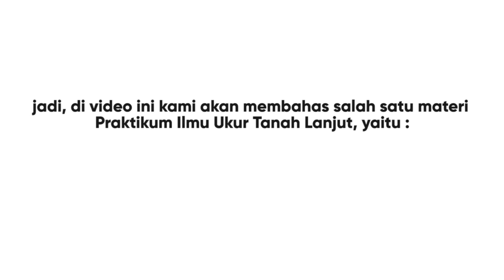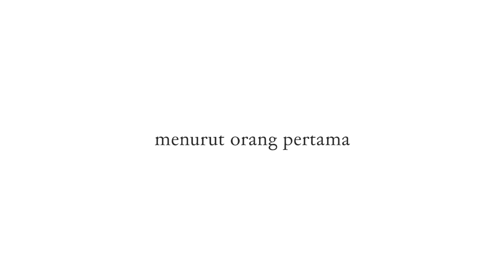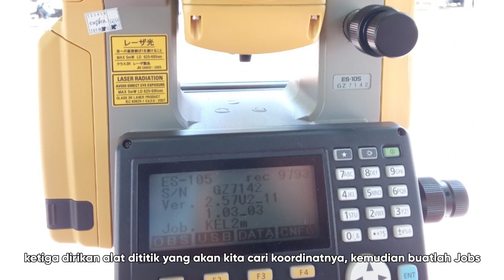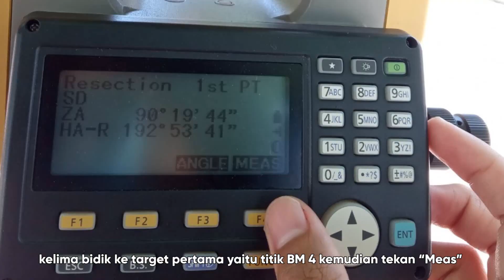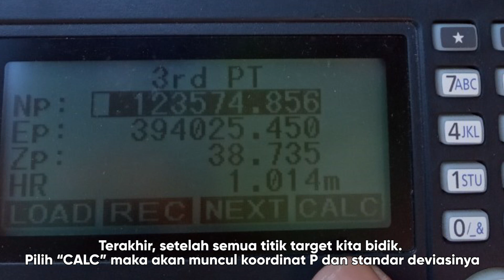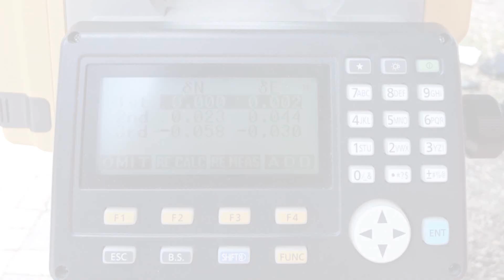(10) Pemotongan ke Belakang [Otomatis]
"Pemotongan Kebelakang secara Otomatis"

Merupakan metode pegukuran untuk mengetahui suatu posisi atau koordinat dari satu buah atau lebih titik yang paling tidak diketahui 3 titik koordinat fix. Pengukuran secara otomatis ini, menggunakan alat Total Station dimana hasil koordinat dari titik detil yang dicari akan langsung diperoleh tanpa perlu melakukan pengolahan data terlebih dulu.

By:
- Rizki Irianto
- Laras Dwi Ramdanni
- Riana Oktavia Afandi
- Adelia Eky Wardani
- Fara Nabila Rossa
- Pazira
- Desi Natalia Trianesa
- Marshall Al Karim